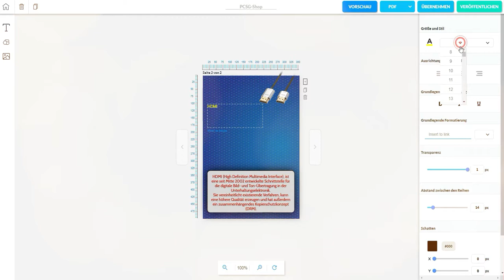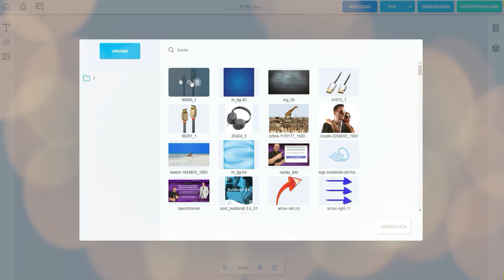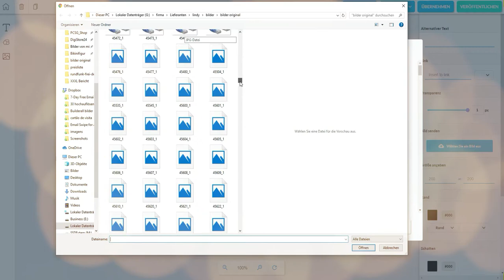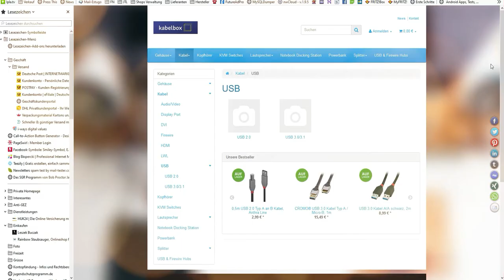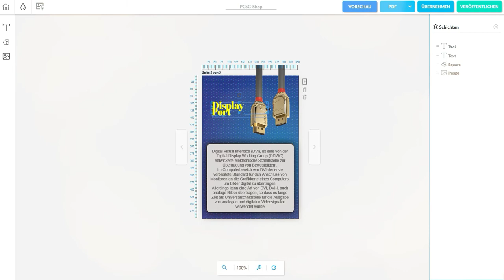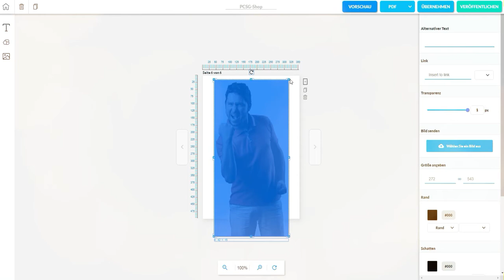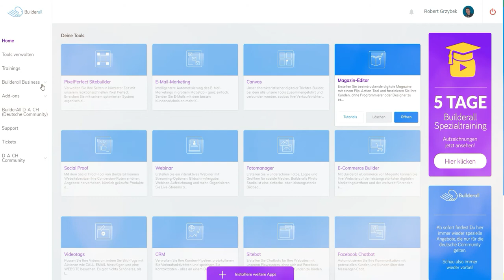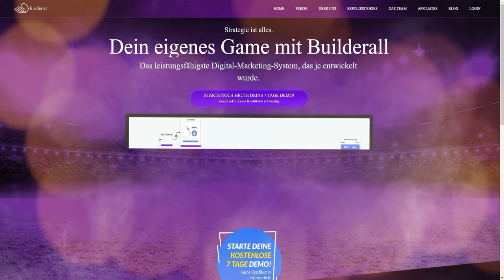Builderall 3.0 Magazin Editor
Builderall Magazin Editor

Mit dem Magazin-Editor kannst Du tolle Kataloge für Deinen Shop erstellen, Speisekarte für Dein Restaurant, ein E-Book für Deine Kunden und vieles mehr.
Lass Deine Fantasie und Kreativität arbeiten und begeistere Deine Kunden.
Dieses Tool ist nur ein winziger Teil dessen was möglich ist.

Teste den Magazin-Editor und 30 andere Tools die Deine Arbeit erleichtern 7 Tage lang kostenlos.

Hier kannst Du Dich zu einem 7 Tage test anmelden und Builderall kostenlos und unverbindlich testen

Falls Du Fragen hast, melde Dich bei mir direkt über den Facebook Messenger bei mir.